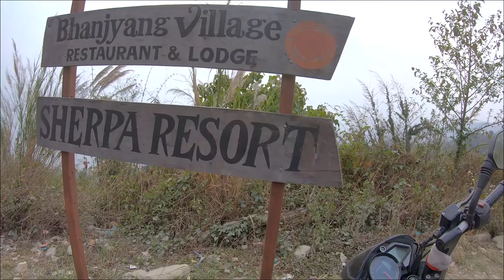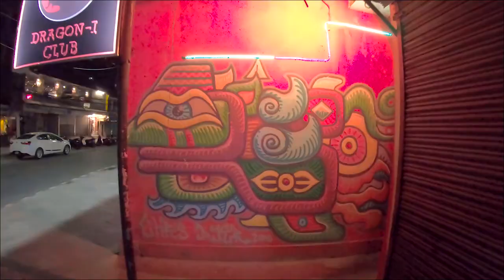Exploring Nepal | Adventure Roadtrip [ Gopro Hero 7 ]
This is a full video of our Adventure Roadtrip. Exploring beautiful Nepal.